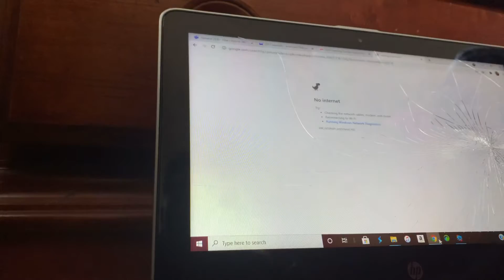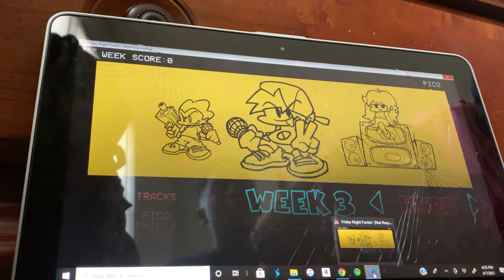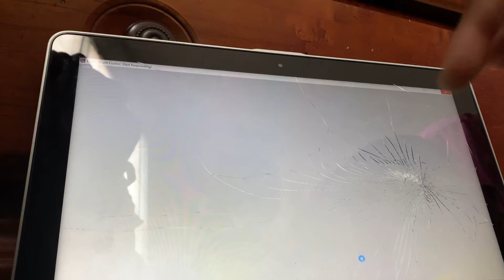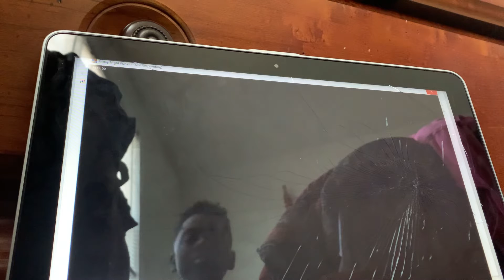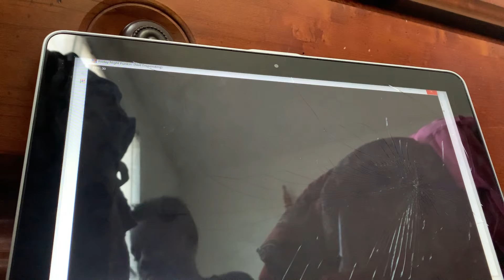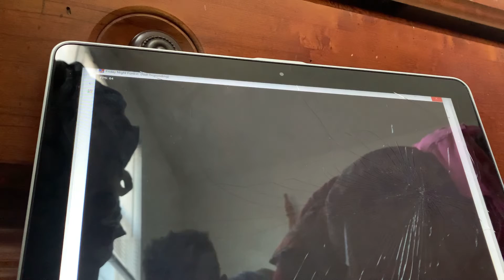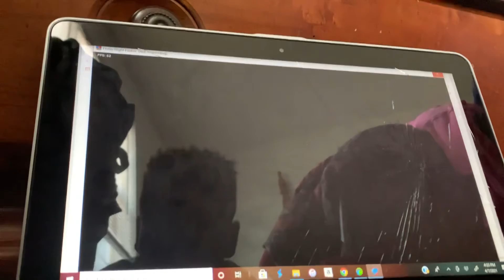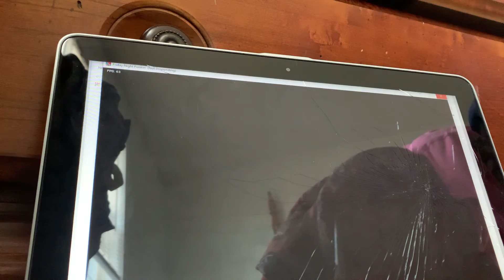Week three but it’s kinda not laggy...... BTW pico sucks